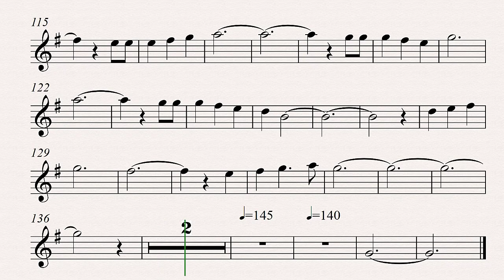John Denver Annie's Song new Key Alto Sax Backing Track and Sheet Music